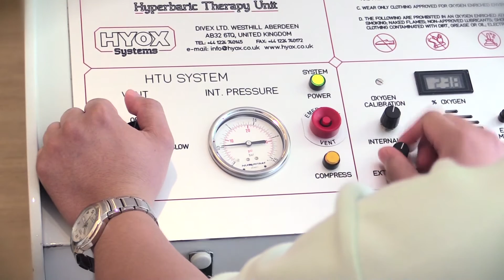Debbie Zagone, Ischemic Stroke | Stem Cell Treatment Testimonial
Dissatisfied with conventional stroke treatment, Debbie Zagone and her husband sought out Beike Biotechnology's adult stem cell treatment protocols.